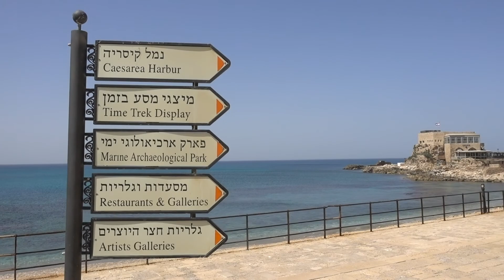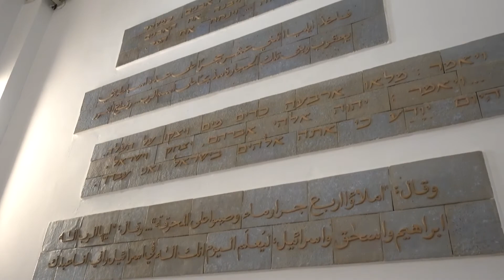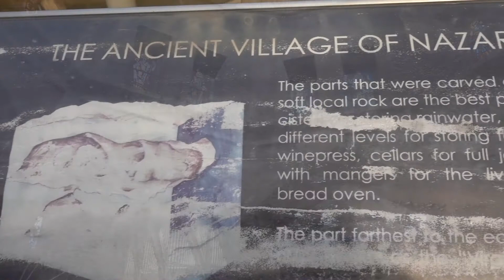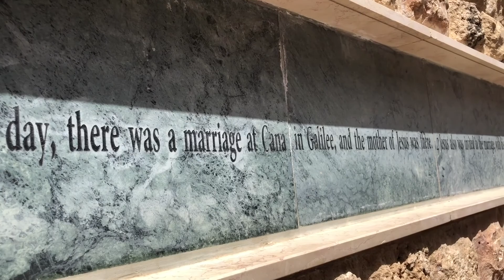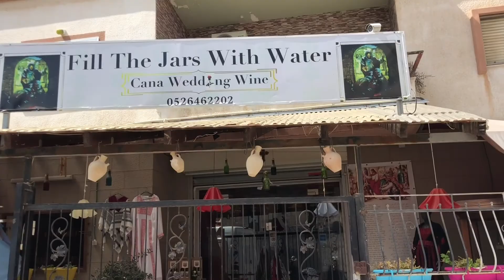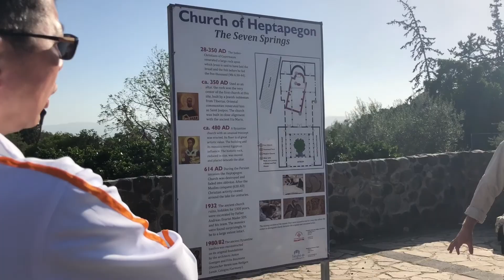Israel Travel Vlog - Galilee Sea, Nazareth, Jordan River, Caesarea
I am starting a new series!  I will be traveling the world in 2018!  In the last episode, I shared with you my hometown Hong Kong!  In this new travel video, I went to Israel and Jordan with my mom for 10 days!  This is her Christian pilgrimage and I was just accompanying her.  You will see many beautiful sites, and some include actual places mentioned in the Bible.  In this episode, you will see the Galilee Sea, where it was said that Jesus had performed many miracles.  You will also see Caesarea, a Roman City during the time of Jesus, Nazareth where Jesus grew up.  We also saw the Cana Wedding Church where Jesus turned water into wine at a wedding.  We also went to the Jordan River where Jesus was baptized.  My mom chose to strengthen her Christian faith by being baptized again in the river.